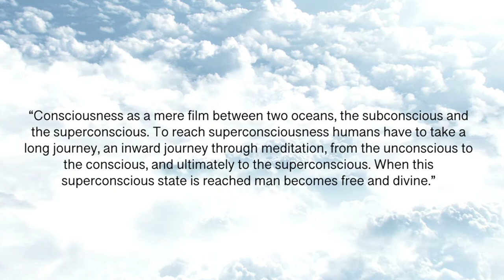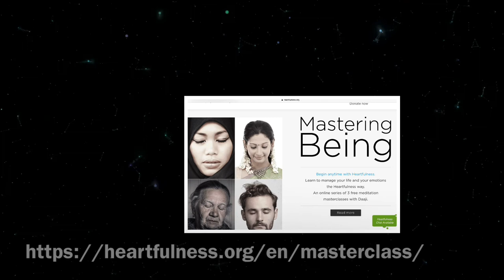What is Consciousness? What are the levels of Consciousness?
What is consciousness? Consciousness is the most chosen topic of study and research for philosophers, cognitive scientists, neurobiologists, metaphysicists, psychoanalysts. There are 3 levels - Conscious, Subconscious and SuperConscious mind. Let us explore.

The Complete Works of Swami Vivekananda, 9 vols (Calcutta: Advaita Ashrama, 1–8, 1989; 9, 1997), 2.33.

Science of Spirituality - Evolution of Consciousness series by Kamlesh D. Patel aka Daaji

Thank you for taking time to watch this video. Under the guidance of Revered Kamlesh D. Patel, the current Master/Guru, the Heartfulness organisations offers free meditation training at thousands of Heartspots and Retreat Centres in 130 countries. With millions of practitioners and thousands of Heartfulness trainers volunteering worldwide for individual and group meditation in person or remotely via the  Heartsapp, an app you can conveniently download on your iPhone/ Android. Regardless of your location, you can take advantage of a meditation session through your mobile phone.

Instagram

Rashmi

Credit Photo/Video from: Pexels.com ; Pixabay.com